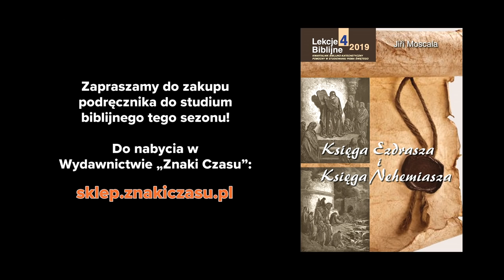Bóg i przymierze - Księga Ezdrasza i Księga Nehemiasza (191123-8-#452)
Studium biblijne (sezon 35) z 23 listopada 2019 r., pt. „Bóg i przymierze”. Na podstawie kwartalnika „Lekcje Biblijne 4/2019”: Jiří Moskala, „Księga Ezdrasza i Księga Nehemiasza”. Tytuł oryginału: Adult Sabbath School Bible Study Guide 4/2019: „Ezra and Nehemiah”.

STUDIUM BIEŻĄCEGO ODCINKA: Ne 10,2-30; Rdz 4,8-19; Hbr 13,20; Joz 24,1-33; Ne 10,31-40; Hbr 8,1-7.

TEKST PRZEWODNI: „W związku z tym wszystkim zawieramy i spisujemy umowę, którą po opieczętowaniu podpisują nasi książęta, Lewici i kapłani. (...). Nie zaniedbamy domu naszego Boga!” (Ne 10,1.40).

W STUDIUM BIORĄ UDZIAŁ: Dawid Polok (prowadzący), Maria Bartow, Władysław Polok, Grzegorz Korczyc.